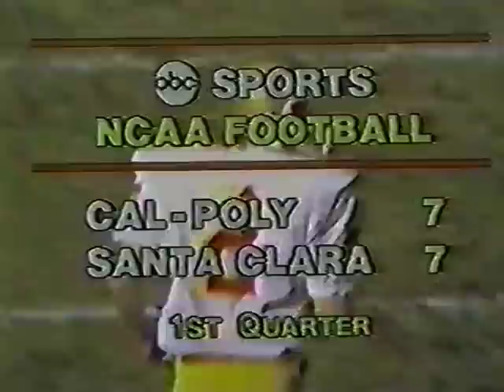Santa Clara University VS Cal Poly SLO-NCAA Div II-Semi-final-1980